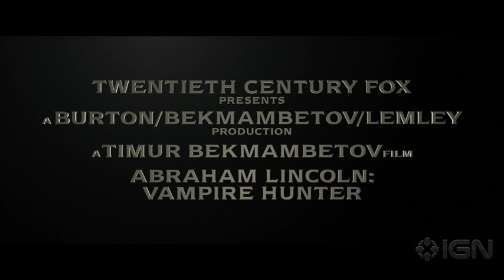Abraham Lincoln: Vampire Hunter (Theatrical Trailer #1)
Indiana, 1818. Moonlight falls through the dense woods that surround a one-room cabin, where a nine-year-old Abraham Lincoln kneels at his suffering mother's bedside. She's been stricken with something the old-timers call Milk Sickness.

My baby boy... she whispers before dying.

Only later will the grieving Abe learn that his mother's fatal affliction was actually the work of a vampire.

When the truth becomes known to young Lincoln, he writes in his journal, henceforth my life shall be one of rigorous study and devotion. I shall become a master of mind and body. And this mastery shall have but one purpose... Gifted with his legendary height, strength, and skill with an ax, Abe sets out on a path of vengeance that will lead him all the way to the White House.

While Abraham Lincoln is widely lauded for saving a Union and freeing millions of slaves, his valiant fight against the forces of the undead has remained in the shadows for hundreds of years. That is, until Seth Grahame-Smith stumbled upon The Secret Journal of Abraham Lincoln, and became the first living person to lay eyes on it in more than 140 years.

Now, using most of Grahame-Smith's knowledge, Russian director Timur Bekmambetov, who brought you "Wanted" and producer Tim Burton, the Hollywood director behind "Beetlejuice", "Batman", "Sleepy Hollow" & "Alice in Wonderland", have documented Lincoln's journeys as a hunter of the undead on film for motion picture audiences to see.

MPAA Rated R for bloody violence and brief sexuality.

Produced by Bazelevs Production, Tim Burton Productions & Abraham Productions. Released by Twentieth Century Fox, an News Corporation company.